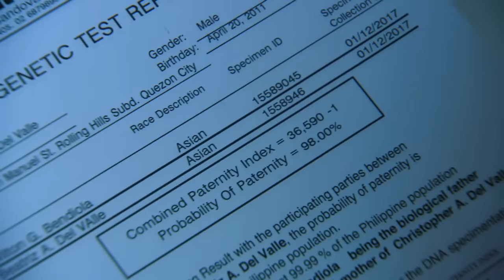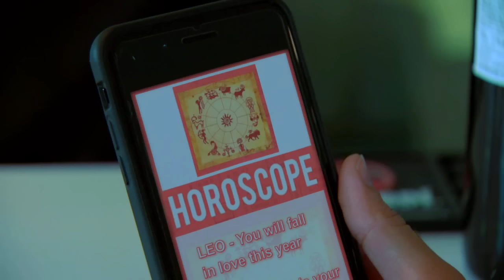Meant to Be: Full Episode 20